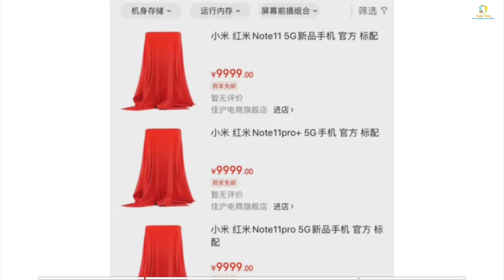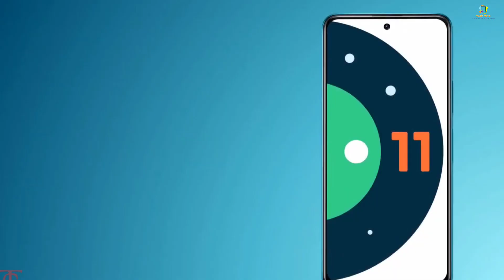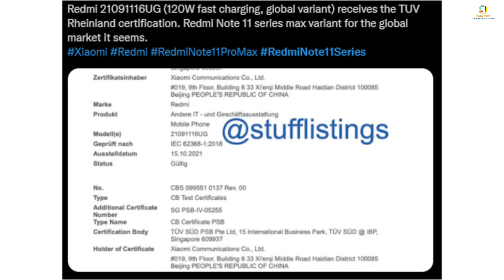Redmi note 11 pro | Redmi note 11 Pro Max 5g | Redmi note 11 series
So hey guys in this video we are going to talk about the most awaited Redmi note 11 series'. The Redmi note 11 series will goes live on 28th October 2021. And after few weeks later it will also comes in india.. so if wanna know about this . Keep watching the video till the end..

1. redmi note 11 pro
2. redmi note 11 pro 5g
3. redmi note 11 pro max 5g